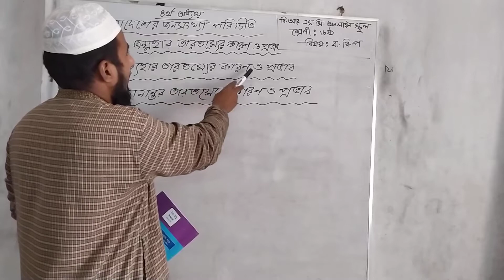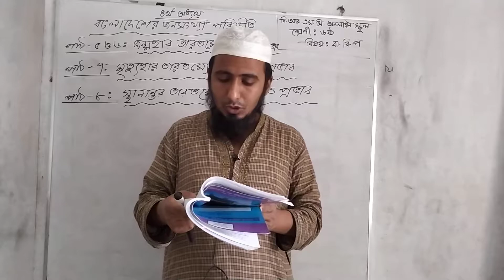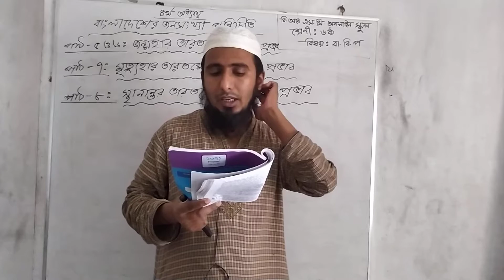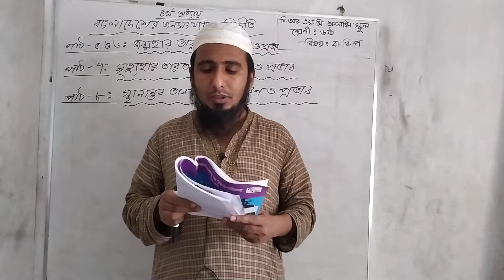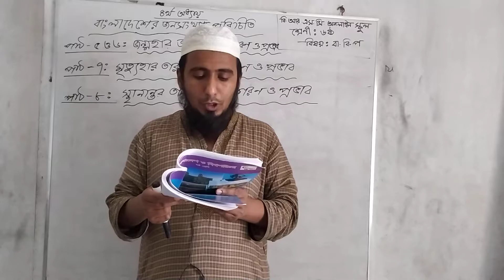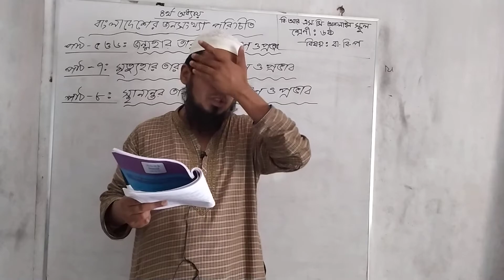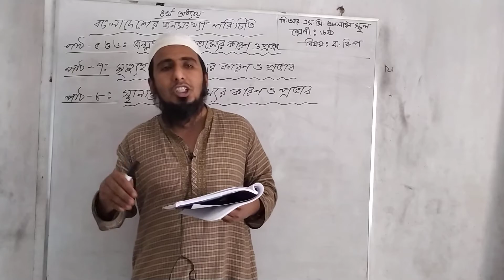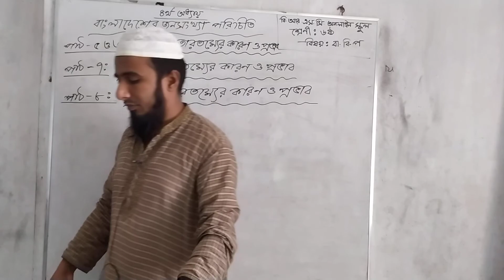ষষ্ঠ শ্রেণী-বাংলাদেশ ও বিশ্বপরিচয়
৪র্থ অধ্যায়-পাঠ ৫ ,৬ ,৭ ও ৮